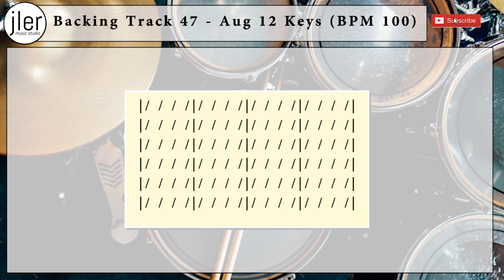Backing Track 47 Aug 12 Keys BPM 100 FOR DRUMS